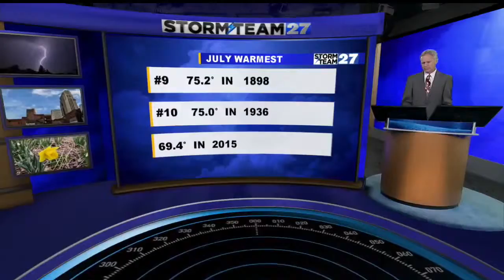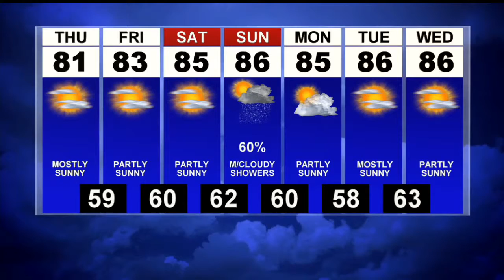Dry Wednesday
More dry weather Thursday